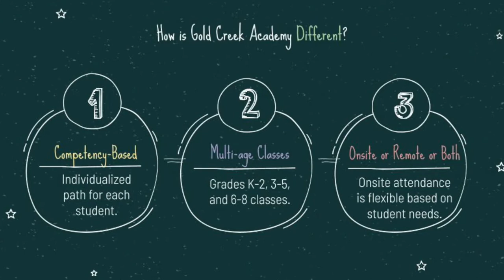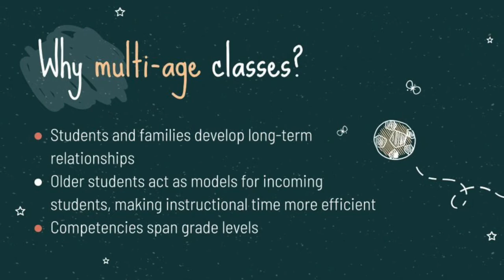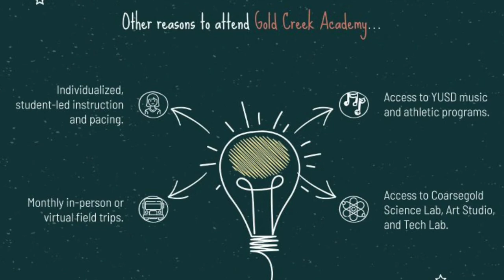Gold Creek Academy Info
See the links below for additional information about Competency-Based Learning.